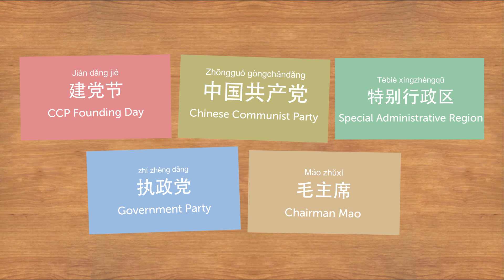Learn Chinese Holiday Words - CPC Founding Day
Save 20% on FULL Access to ChineseClass101 with your YOUTUBE coupon for All subscriptions

In this Intermediate lesson, you'll learn Chinese words about CPC Founding Day.